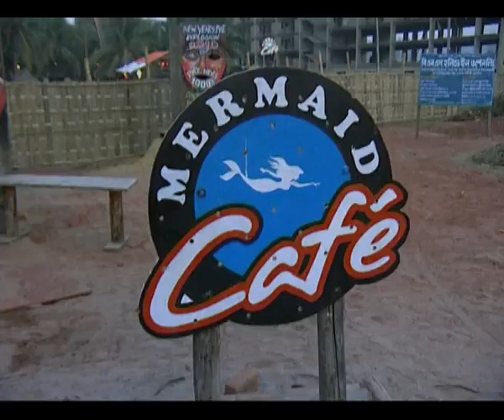year celebration 2010 30sec